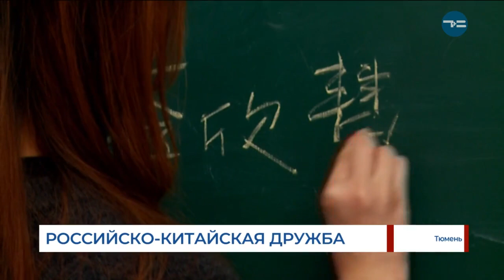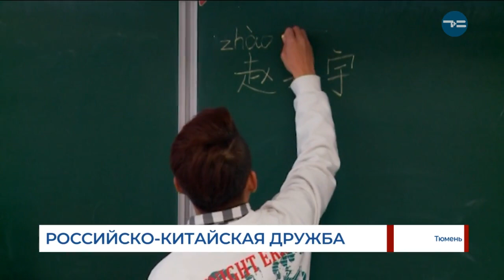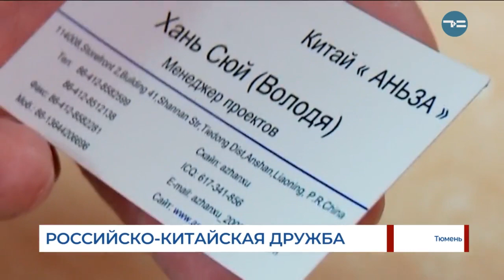Российско-китайская дружба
Всё больше тюменцев стремятся освоить китайский язык. В первую очередь это касается школьников, которые мечтают побывать в Поднебесной. Кроме того, недавно в Тюмени провели первый урок китайского для предпринимателей.